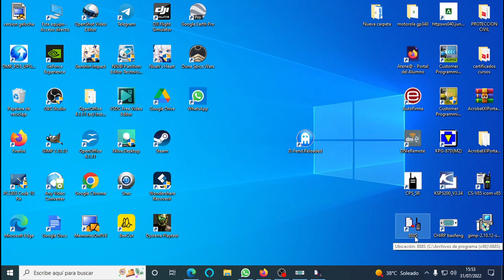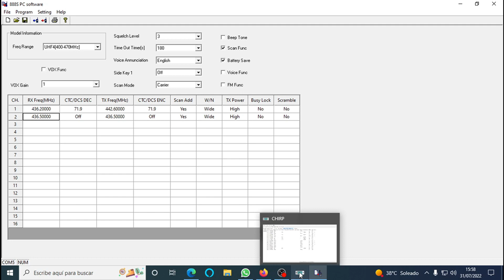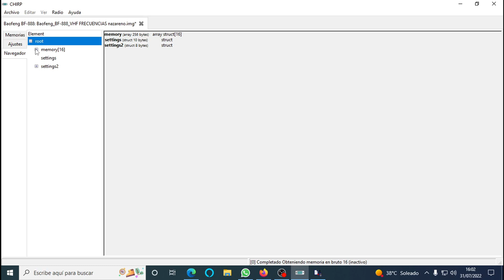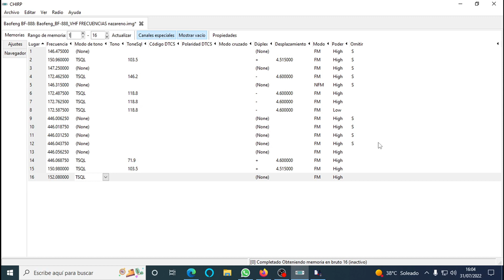TUTORIAL PROGRAMAR BAOFENG BF-888 PARA USAR EN REPETIDOR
Pequeño tutorial de como programar los pequeños walkies baofeng bf-888 para trabajar mediante un repetidor con subtonos. Vamos a programarlos con los 2 programas o software que tiene, el generico de los bf-888 y el chirp con el cual tambien lo podemos convertir en un equipo bibanda.